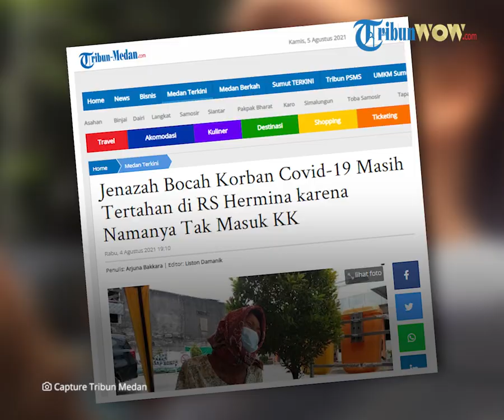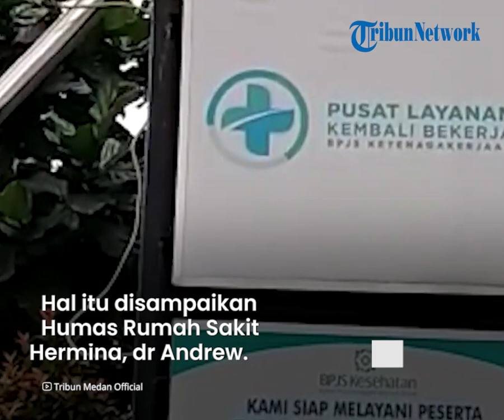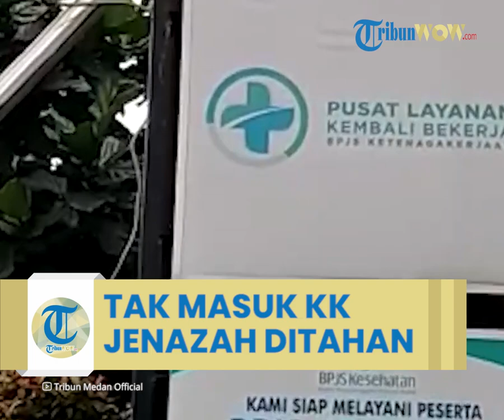Nama Tak Terdaftar di KK, Jenazah Pasien Covid-19 di Medan Tertahan di Rumah Sakit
TRIBUN-VIDEO.COM - Seorang bocah berusia 10 tahun di Medan, Sumatera Utara meninggal akibat terpapar Covid-19.

Namun, jenazahnya masih tertahan di rumah sakit lantaran namanya tak terdaftar di Kartu Keluarga (KK).

Pihak keluarga harus menanggung biaya rumah sakit secara mandiri, namun karena keterbatasan sehingga tidak bisa melunasinya.

Bocah 10 tahun itu bernama JP, anak dari pasangan Toga Pardosi dan Rosianna Nainggolan.

Dikutip dari Tribun-Medan.com, JP dilarikan ke Rumah Sakit Hermina pada Selasa (3/8/2021) sekitar Pukul 17.00 petang.

Lalu, didiagnosa menderita Covid-19 dan sekira pukul 20.00 WIB dinyatakan meninggal dunia.

Humas Rumah Sakit Hermina, dr Andrew mengatakan, keluarga pasien harus mengatakan, bila identitas yang bersangkutan jelas, maka akan dibebankan kepada biaya negara. Berhubung karena JP tak terdaftar pada Kartu Keluarga, maka harus dinayar biaya administrasinya sebagai pasien umum.

Agar JP bisa dibebankan kepada biaya negara, dan bisa diklaim sebagai pasien Covid yang dibiayai negara, JP disebut harus dibuatkan NIK pada Kartu Keluarga.

"Karena namanya tidak ada pada KK, jadi diurus saja ke Kantor Kelurahan bahwa pasien merupakan anak orang tua yang bersangkutan, sehingga biaya ditanggung negara," sebutnya.

Artikel ini telah tayang di Tribun-Medan.com dengan judul Jenazah Bocah Korban Covid-19 Masih Tertahan di RS Hermina karena Namanya Tak Masuk KK,
Penulis: Arjuna Bakkara | Editor: Liston Damanik